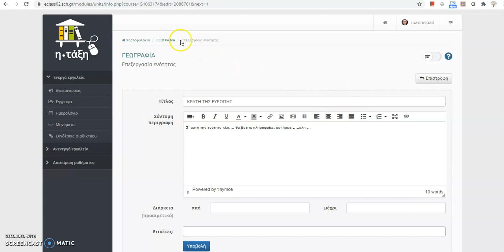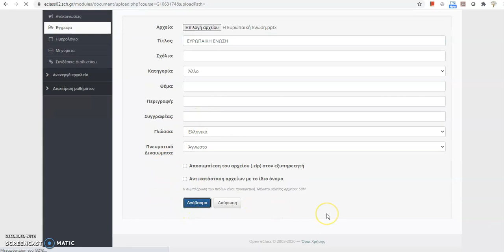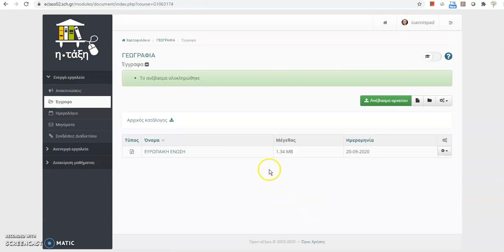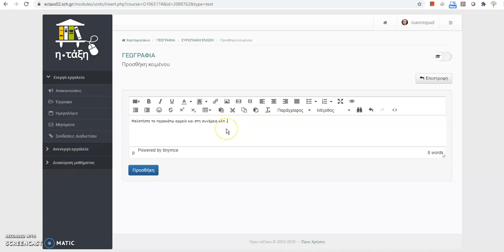2 ΑΝΕΒΑΣΜΑ ΕΓΓΡΑΦΩΝ